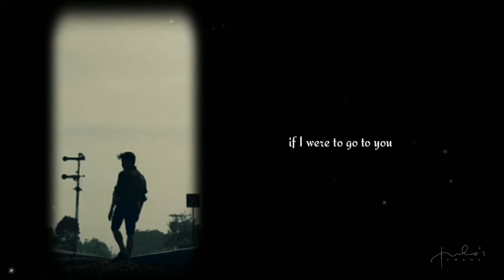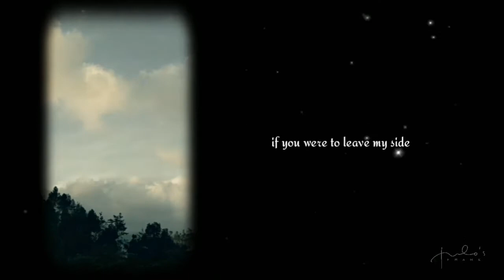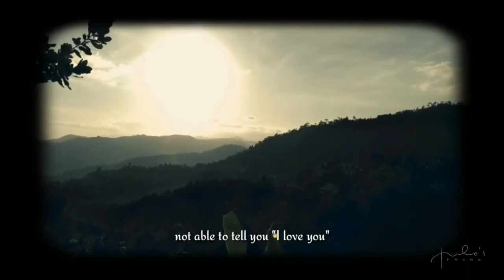Taeyeon - What If (Cover by George Tuilo)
Remastered, better audio than previous video. Thank you for your watching, hope you enjoy it